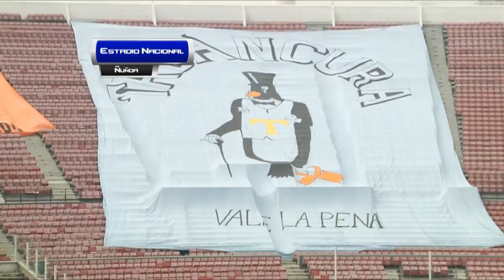Cap 08Interescolar Pistas HD